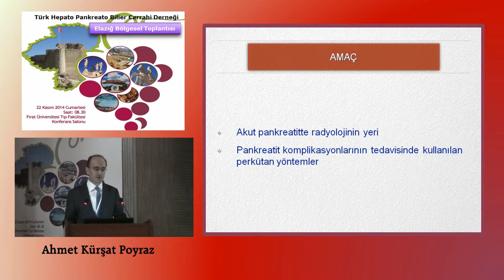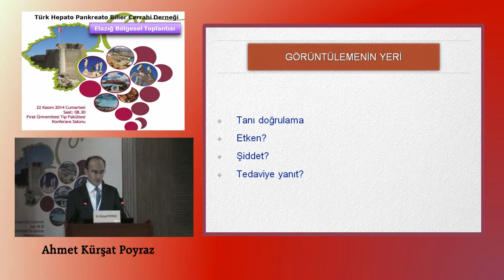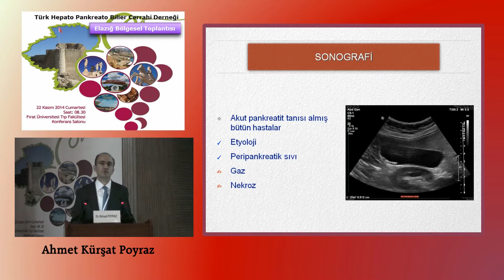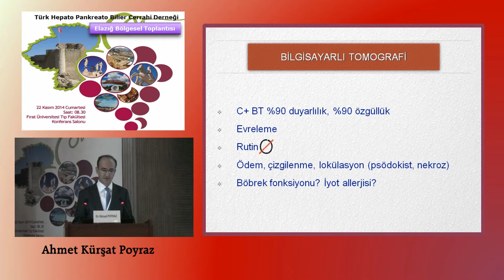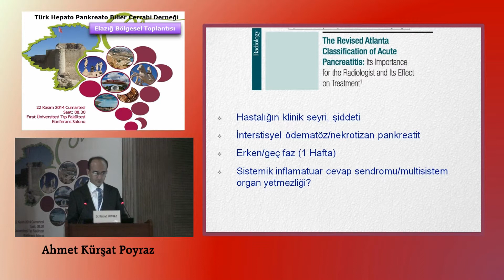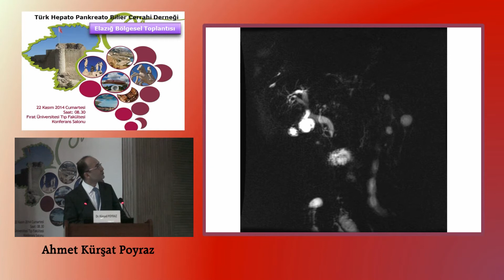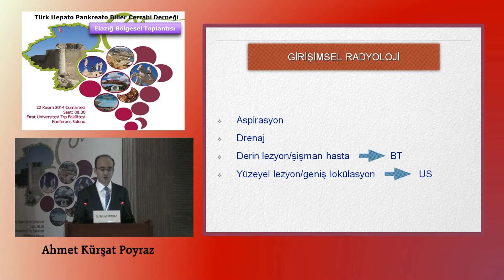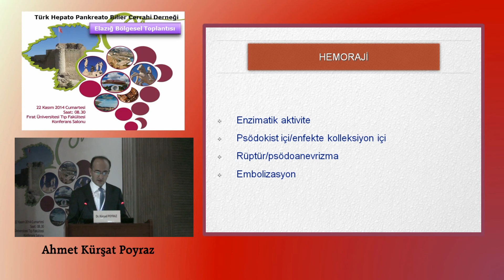Akut Pankreatitte Tanısal ve Girişimsel Radyoloji - Kürşad Poyraz